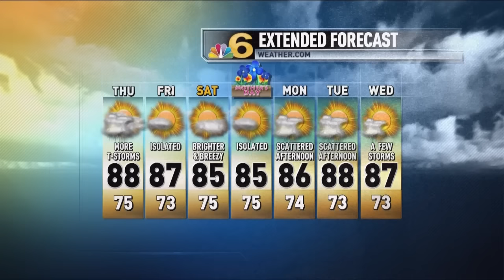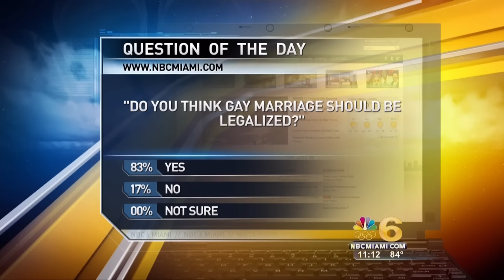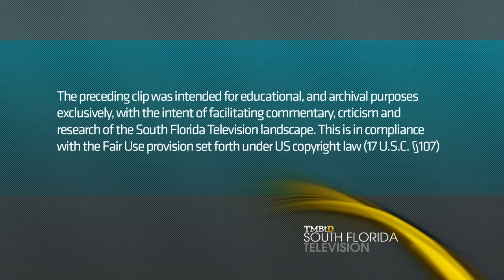WTVJ NBC 6 - Live Miami at 11am Montage 5/10/12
Montage of the replacement of "South Florida Today".. The rebrand took place after Bob Mayer's retirement and Kelly Craig's non-renewal of contract. Although Kelly stops by every Thursday as a guest presenter for Dade County Credit Union's paid segment.

Copyright Comcast/NBC Universal/NBC Telemundo License, LLC. Only for historical and commentary purposes.